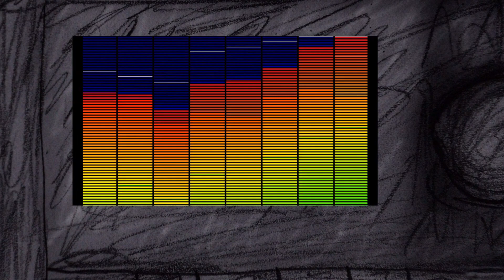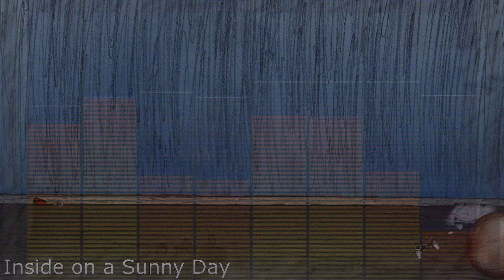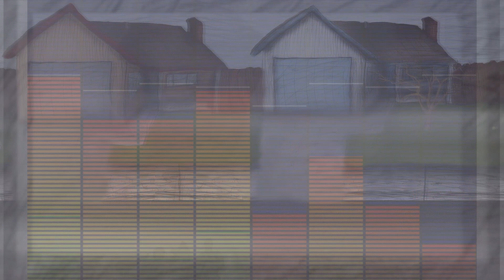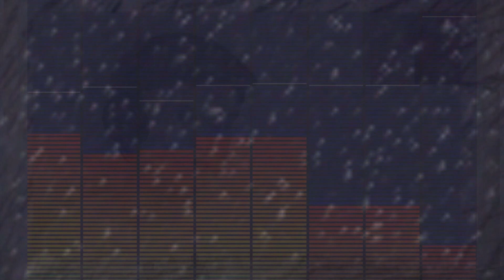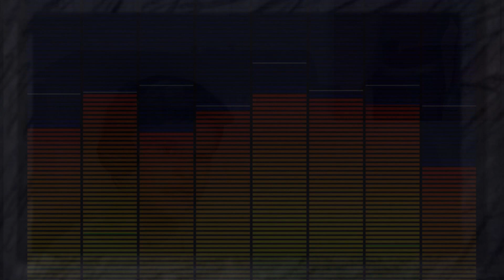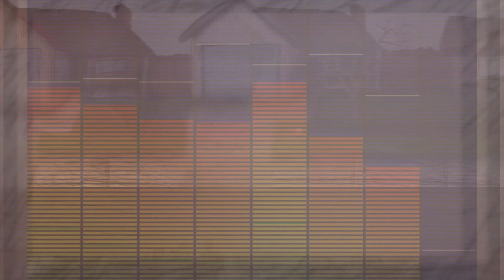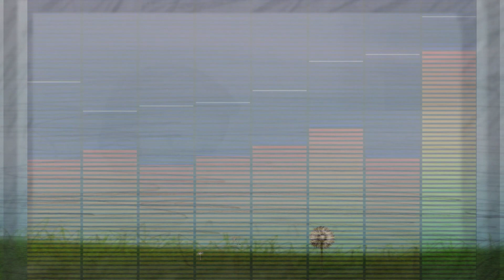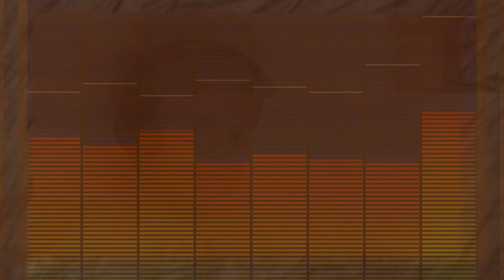What I Remember 004 - Mega Mix Presentation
Mega Mix Presentation of Bryan Blackriver's WIR04 music album.

Available as MP3/FLAC & Streaming (CDs unlikely because album is more than 80 mins long).

Available at CDBaby, Amazon, iTunes, Spotify, Napster, Deezer, Tidal, & more.